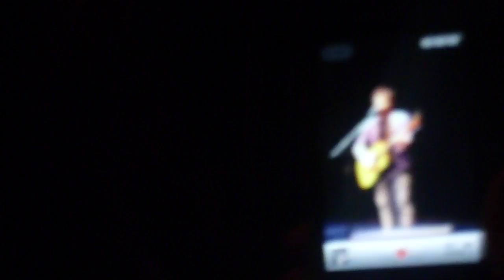lee dewyze - hallelujah (sacred heart university - fairfield, ct - 3.23.11)